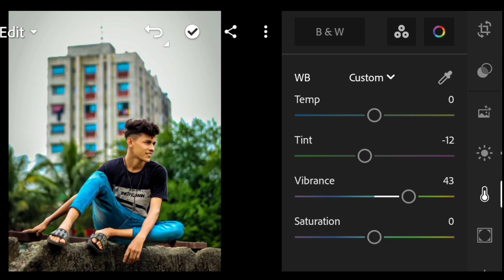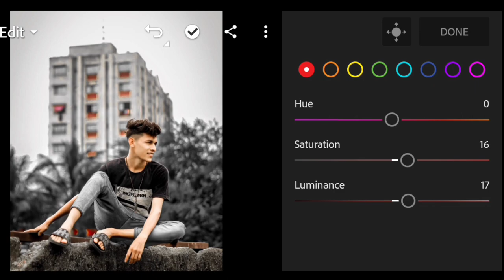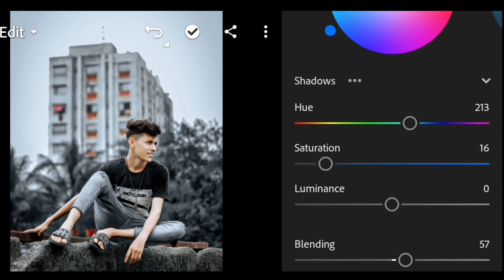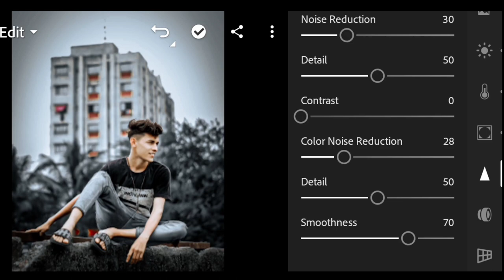Lightroom Tutorial: How to Edit Your Photos with Dark Grey Tones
"Transform Your Photos with Dark Grey Tone Lightroom Photo Editing | Step-by-Step Tutorial"

how to edit your photos with dark grey tones

About ▶ S3B EDITZ  is a YouTube Channel , Where you will find photo editing videos in Hindi , I hope this video was usefull and you liked it , If you did press the thumbs up button.